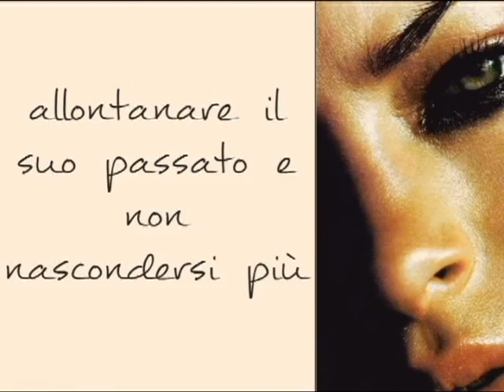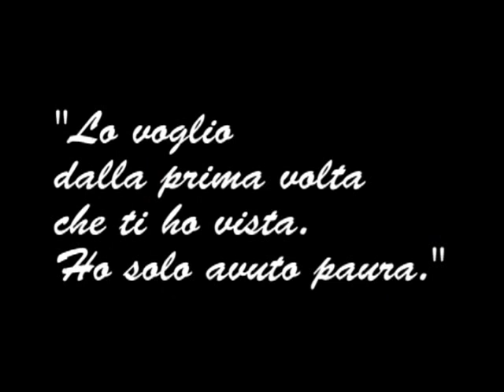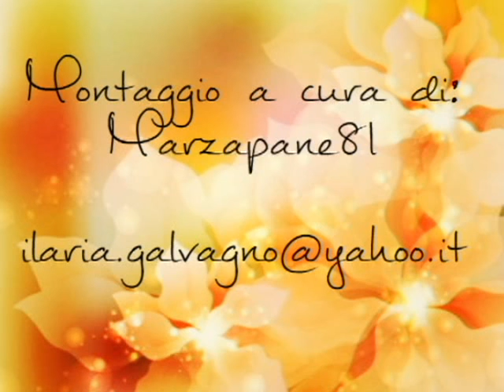Ricomincio da me (booktrailer)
"Si può sempre ricominciare. Anche se può far paura... e quando ti trovi davanti l'unica persona che può farti veramente uscire dal tunnel, vorresti solo indietreggiare e tornare alla tua vecchia e monotona vita. A quella vita dove non sentivi e non provavi nessuna emozione. Si può sempre scegliere. Puoi scegliere se tornare ad amare o sentirti per sempre in colpa. "
Booktrailer realizzato per Elena Russiello
Montaggio ed editing video a cura di Marzapane81
Ebook disponibile su Amazon e Kobo